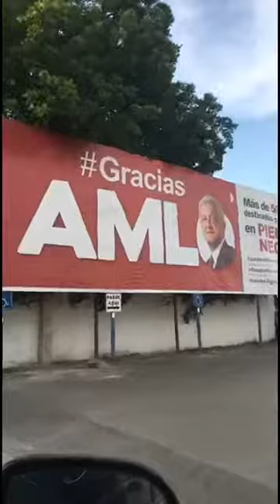Visitando la familia